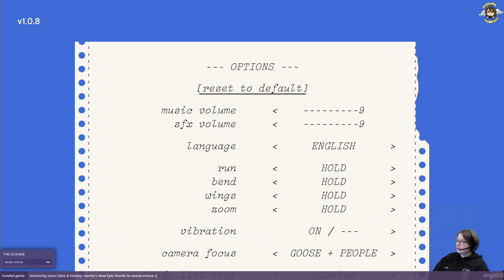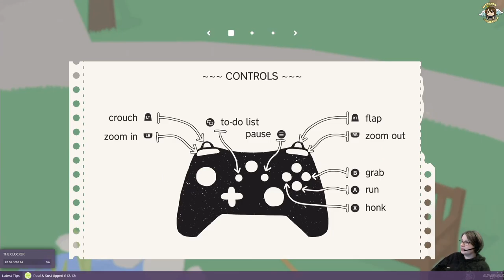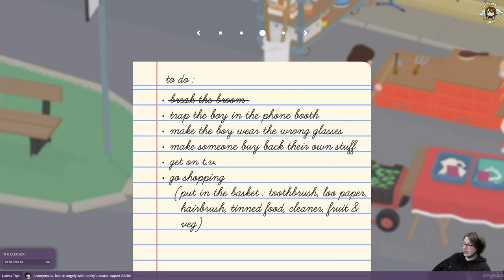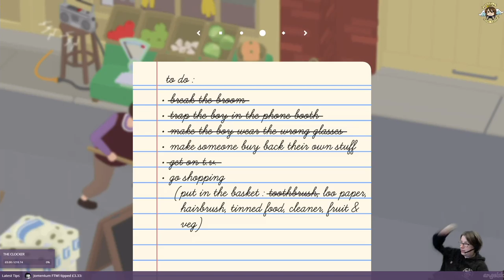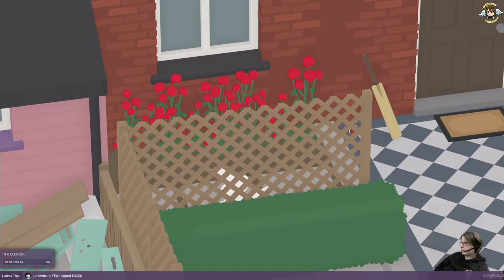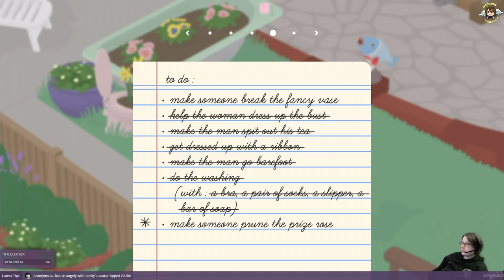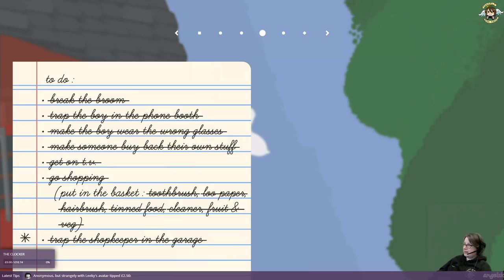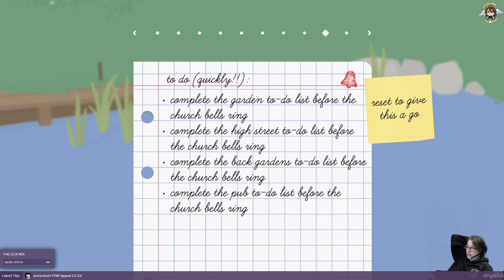Untitled Goose Game